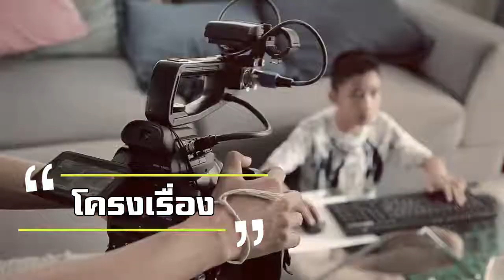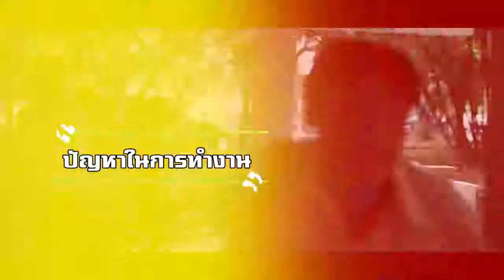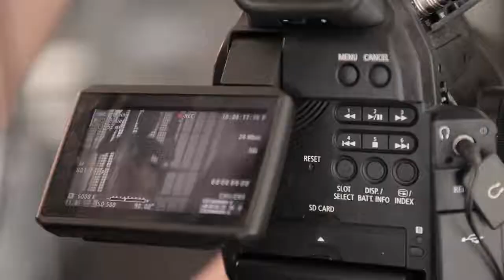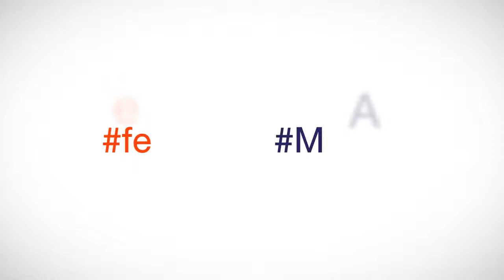สื่อเป็นโรงเรียนของสังคม เบื้องหลังการถ่ายทำผลงานสร้างสรรค์เรื่อง มีด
เบื้องหลังการถ่ายทำผลงานสร้างสรรค์เรื่อง "มีด" ในประเด็น “ความรุนแรง” จากทีมหกโมงเย็น มหาวิทยาลัยราชภัฏนครปฐม สำหรับใครที่ยังไม่ได้ชมผลงานสร้างสรรค์เรื่องนี้